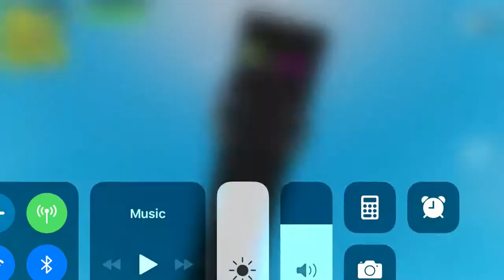I suck at Fortnite on iPhone